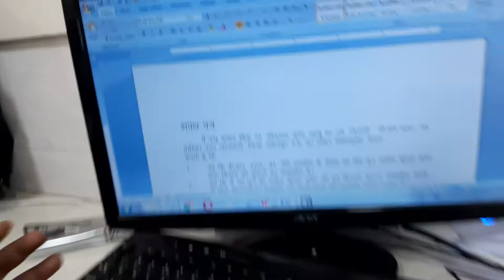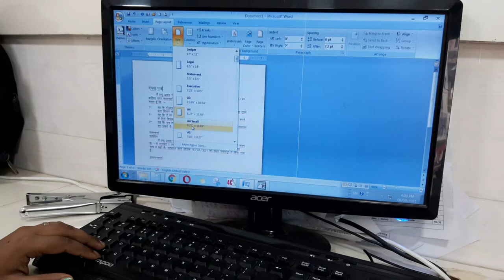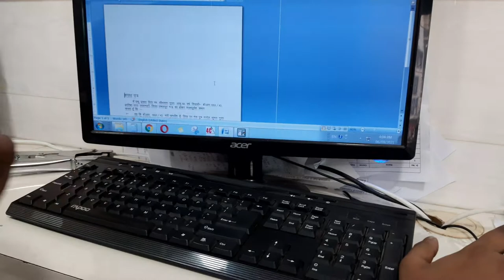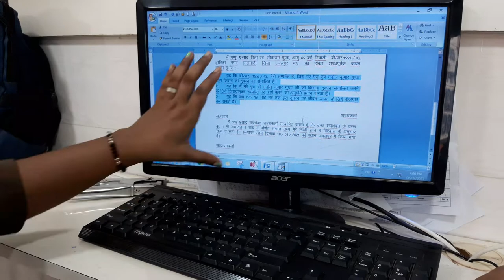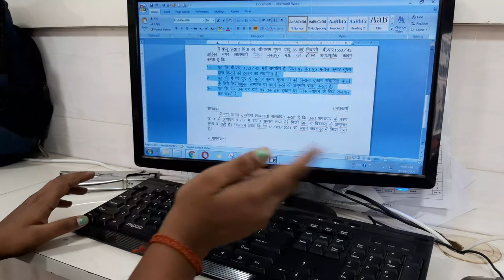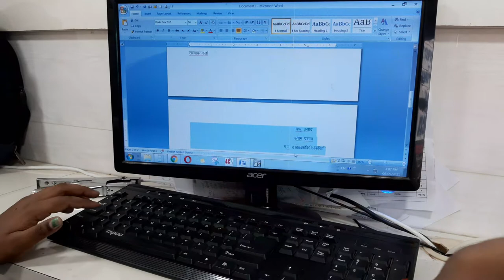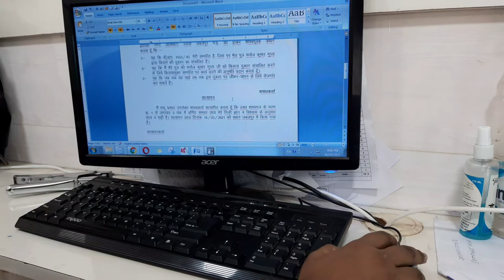Stamp Paper Per Matter Ki settings (Tab + Rulers Settings) ||MS Word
@Infinity Solution Adda

PDF न्‍यायालय के कठिन shabd typing ki pdf app Telegram Se le sakte hai.
Hindi typing Website - Typing baba . com
All typing software Install Your Computer..
(Exam Hall mai typing me kin bato ka dhyan rakhe howto handle problem at Exam Hall)
(Solve Backspace Problem & Difference between backspace & Delete button)
(Use of Shift Key hindityping typing typingcourse Full Info hindi)
(Uses Of Shift-Key englishtyping typingcourse typing shiftkey ka upyog kese karain )
(Special Characters For English Typing how to use)
(Krutidev Special Character |क्या स्पेशल कैरेक्टर से टाइपिंग स्पीड कम होती है??🤯)
(1 Month Mein Typing Course Kese Karin Hindi/English Possible Hai?)
(How to use numeric keypad number row ki hand position 🤔 kya hai Data entry me jaruri hai ??)
(35 to 40 WPM typing speed Badhane ki tricks High Speed Computer Typing Tricks)
(आज ही करें अपनी टाइपिंग स्पीड को दोगुना Increase Your Typing speed|dictation Typing| )
(How to increase Stopped Typing Speed 30-35, 40-50+ wpm typing speed)
(टाइपिंग में Accuracy कैसे बढ़ाएं | How to increase Accuracy in typing)
(85 wpm Hindi English Typing Speed Badhane ki Full process)
(20 Important Rules in Live Session)
Important Videos :-
1 (टाइपिंग में Accuracy कैसे बढ़ाएं | How to increase Accuracy in typing)
2 (Basics of Keyboard ||Keyboard|| Typing...)

2 (10 Very Important Rules of Typing Expert)
3 (Basic & Very important information related about Typing course..)
4 (Typing Speed Increase || Increase Speed typing|| Hindi/English Typ आसानी से बढ़ाये टाईपिंग की स्‍पीड)
5 (82 WPM Hindi Typing Speed Test ||96.77Accuracy|| ke sath..)
6 (मात्रा 2 हफ़्तों मे सीखे टाइपिंग ओर स्पीड बढ़ाये || Only 2 Weeks Increase the typing speed & learn ||)
7 (क्या आपकी Typing speed नहीं बढ़ रही है, क्या स्पीड 1 ही संख्या पर रुक गई है || What is the reason ?||)
8 (Hindi Letter Typing Only 3 minutes...)

typing expert
typing test